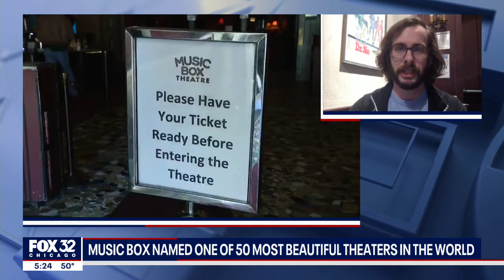Music Box named one of the 50 most beautiful theaters in the world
Chicago's own Music Box was named one of the 50 most beautiful theaters in the world.